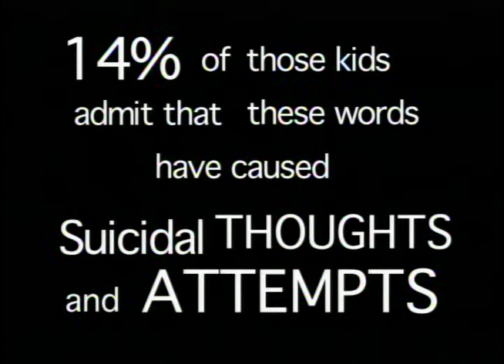Verbal Abuse PSA from Sterling TV-19